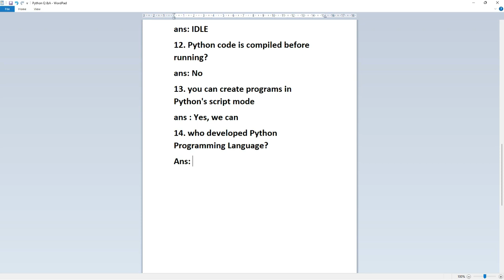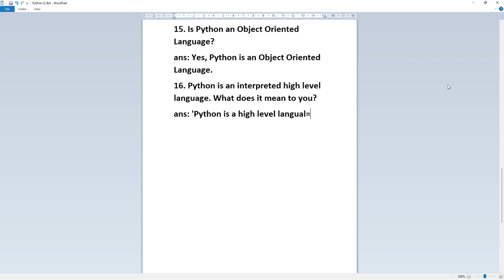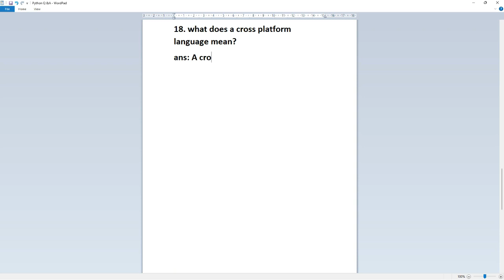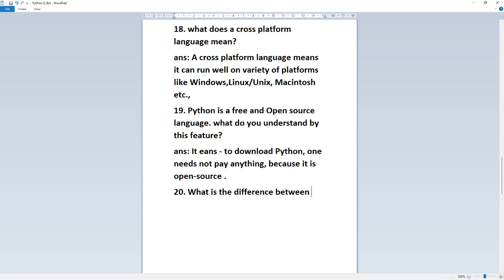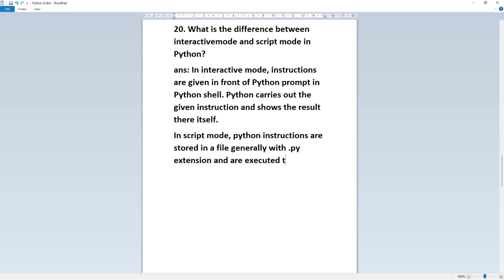Python Basic 12 to 20 Question & Answers | In Telugu